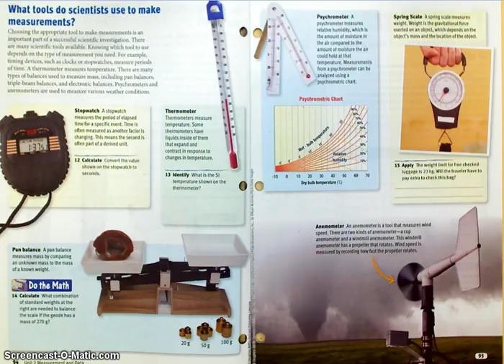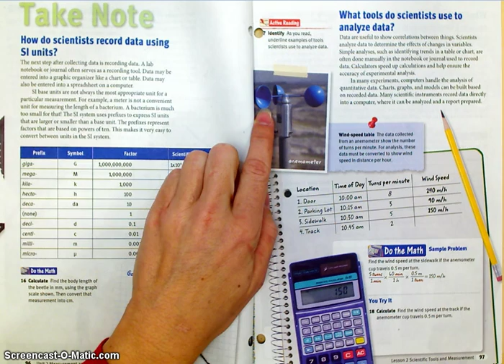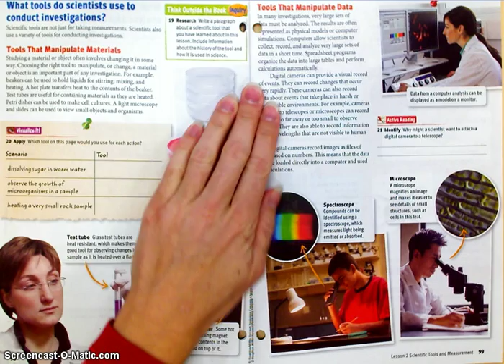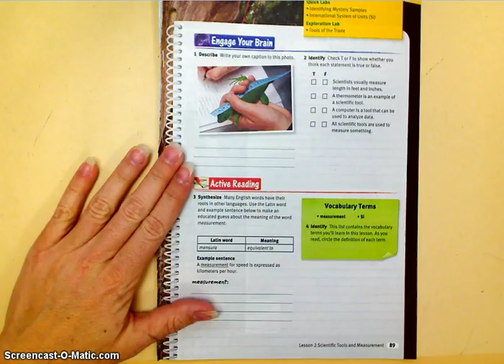unit 2 lesson 2 part 4